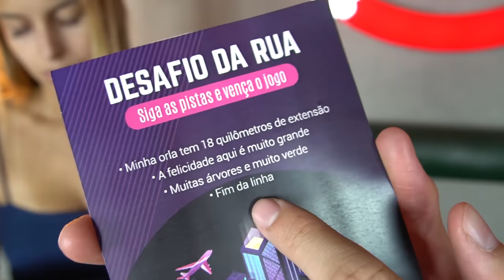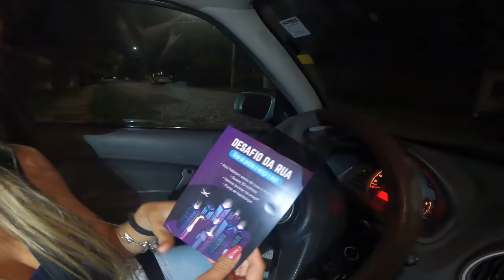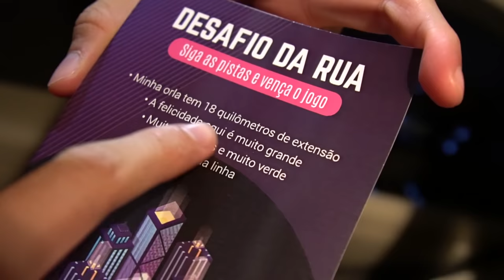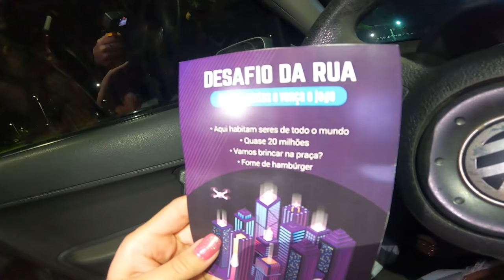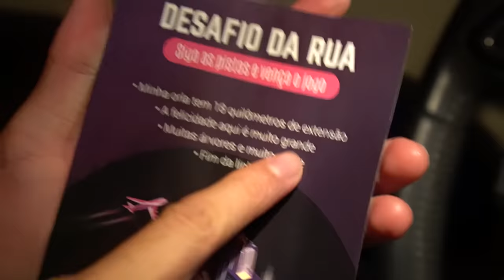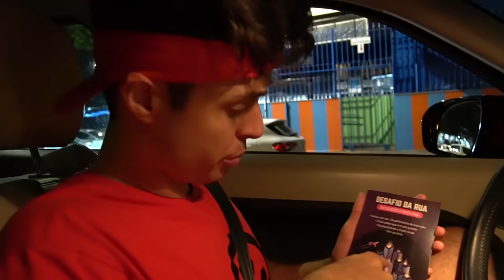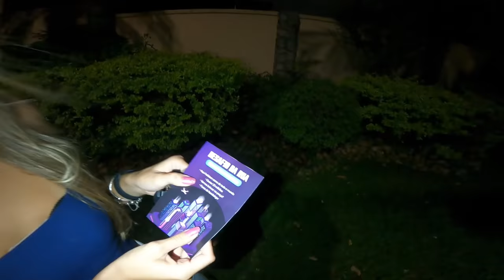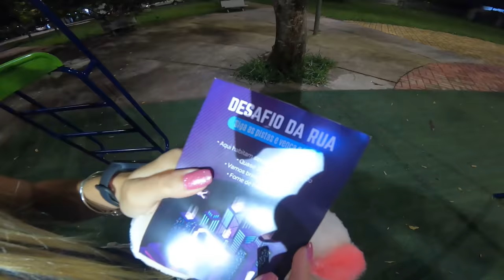UM PALHAÇO ASSUSTADOR APARECEU NA RUA AS 3 DA MANHÃ!